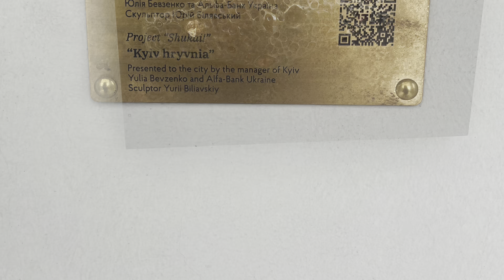Мини-скульптура посвящена "Украинской гривне" проекта "Шукай!"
Мини-скульптура посвящена "Украинской гривне" проекта "Шукай!". установлена на фасаде здания Музей Истории Украины. ЭВ древнем Киеве вылевалось из 160 грамовой бронзовой ромбовидной фигуры. И пользовались такой валютой практически тысячу лет. "на две гривны можно было купить лошадь" Ходит легенда, что для того что бы у вас появилась финансовая удача, гривну нужно потореть. мини-скульптура гривна #"Шукай!" история тур minisculptura kievprivatetours marishkaguide Shukai!